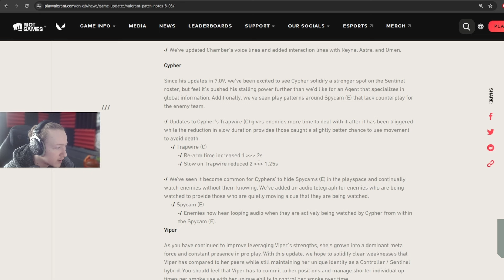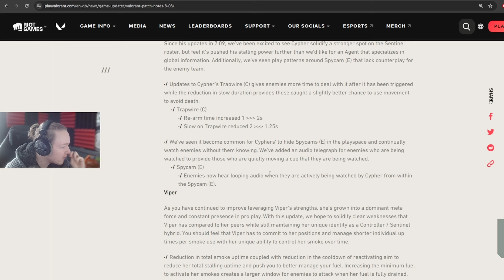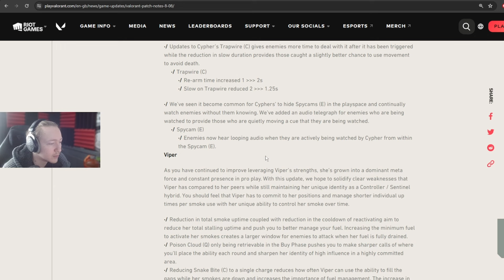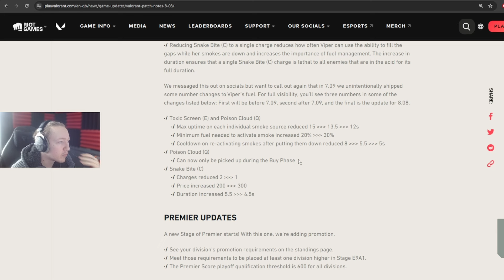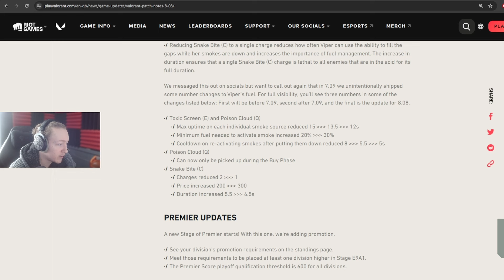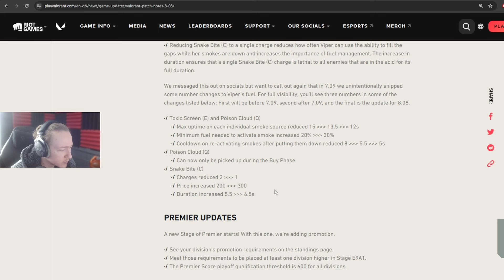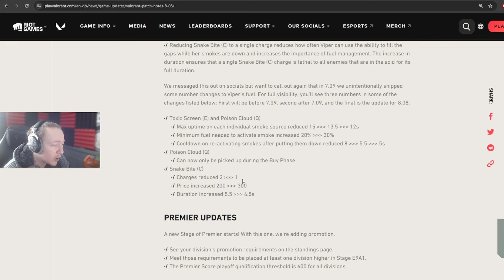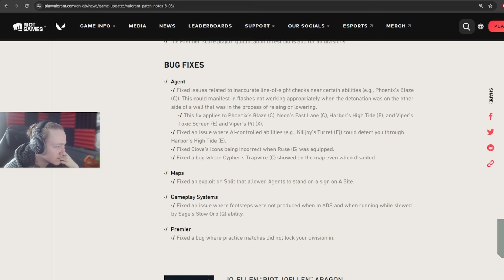⚠️ VIPER META IS DEAD ⚠️ Patch 8.08 Rundown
Viper is dead...